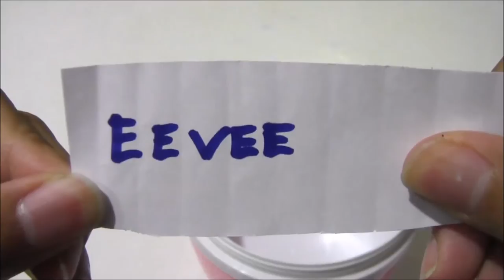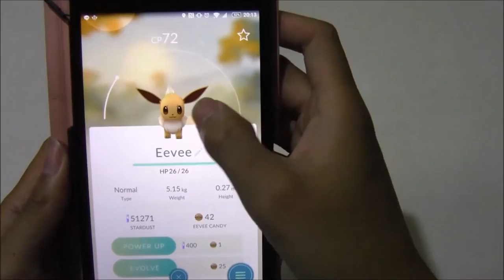สอนทำสกุชี่ โปเกม่อน อีวี่ อีวุย Squishy Eevee イーブイ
ทำสกุชี่ โปเกม่อน อีวี่ อีวุย Squishy Eevee イーブイ
ข้อมูลส่วนตัวของ Eevee
“อีวุย” (Eevee : イーブイ) โปเกม่อนน่ารักอันดับ 1 จากการจัดอันดับของเว็บไซต์ The Top Ten  สืบเนื่องมาจากความน่ารักแบบไร้เดียงสา แถมยังมีความพิเศษเหนือโปเกม่อนอื่น คือสามารถเลือกพัฒนาได้หลากหลาย

Eevee, known in Japan as Eievui (イーブイ Ībui, meaning "evolve"), is a Pokémon species in Nintendo and Game Freak's Pokémon franchise. Created by Ken Sugimori, It first appeared in the video games Pokémon Red and Blue. It has later appeared in various merchandise, spinoff titles, and animated and printed adaptations of the franchise.

Known as the Evolution Pokémon in the games and the animé, Eevee is a rabbit-eared feline-like Pokémon with an unstable genetic code, which allows it to evolve into eight different Pokémon depending on the situation, which have been termed as "Eeveelutions". The first three of these evolutions, Vaporeon, Jolteon, and Flareon, are the result of the Pokémon being exposed to either a Water Stone, a Thunderstone, or a Fire Stone respectively. Various evolutions have been introduced in Pokémon games since, including Espeon, Umbreon, Leafeon, Glaceon, and Sylveon.